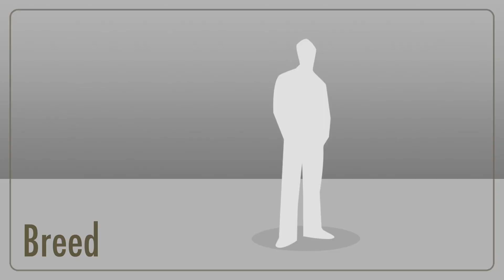Movie Mén in Pék 1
De introductie van de kinderzitting 2023 Maaseik  Mén in Pék  carnaval